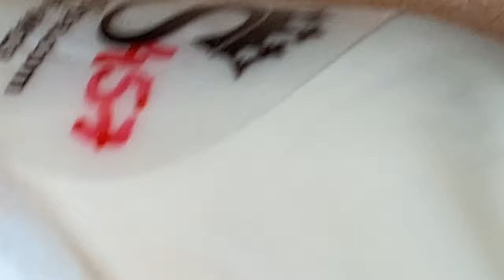Enjoy Every Day With The Best Video | 576